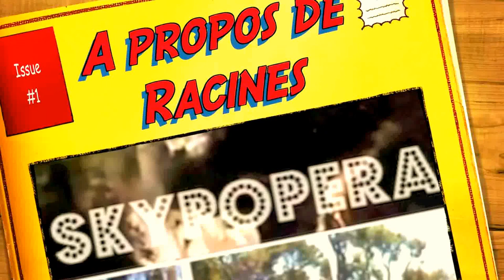happy bidet = Happy Birthday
happybidet @cafepsy Happy Birthday

DANY DEL HAROCHA:  When do you think a redhair guy should start dying his hair? (Looking up, falsely innocent)
LICIA VANILLY: In what color?
DANY DEL HAROCHA: This is . . .exactly the the. . .uh ... the question I'm asking!
LICIA VANILLY: Hi, hi.
DANY DEL HAROCHA: Ginger ... Like me. . .
LICIA VANILLY: Sure. . . But what ahem. . How. . . Is it a question of age, dying for your. . your friend, that's what I do not understand. . ?
Dany: Yeah, no, okay, I admit : this is for me! (Slapping his chest right hand) You had picked that up?
LICIA VANILLY: (laughing) Yeah, huh? I picked that up (laughing) But then, why is it a question of age?
DANY DEL HAROCHA: tilting his head to the webcam) Look! It's increasingly. . . Don't you think there's a lot of them?
LICIA VANILLY: Oh grey hair?
DANY DEL HAROCHA: Yeah.
LICIA VANILLY: Ah, your hair's greying. ? But that's okay. . . I did not notice it.
DANY DEL HAROCHA: You are the sunshine of my heart! You know you should really be a shrink!
LICIA VANILLY: (assessing her performance as an actress) Yeah but don't force me, in addition, I assure it is not at all clear. (..) No, but what color do you want to go to?
DANY DEL HAROCHA:  Ah it's good, I wanted to dy my hair red carrot.
LICIA VANILLY: You want to dye it red carrot?
DANY DEL HAROCHA: Yeah, like when I was younger and ... I was bothered by kids on the way to school!
LICIA VANILLY: This is not the time here for behavioral therapy. So, red carrot?
DANY DEL HAROCHA: What else, do you think of something else?
LICIA VANILLY: That is a good idea.
DANY DEL HAROCHA: Because you also find that my current color is unbearably grey now?
LICIA VANILLY: Because I think. . . (Raising her head, with a little finger has been varnished) Brighter why not. Carrot Maybe not that much as when you were little. That's what you wanna do? A reflection, what? Something that makes them more flamboyant? (to be continued)

french digital web therapy by Licia Vanilly & Dany Del Harocha